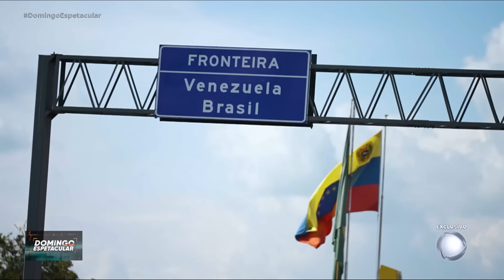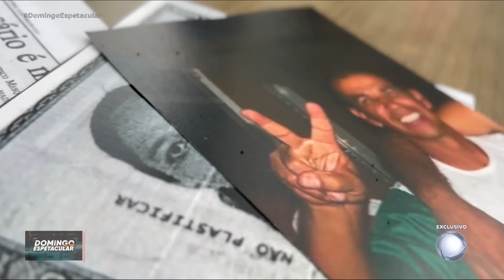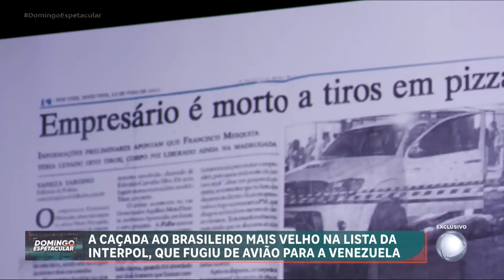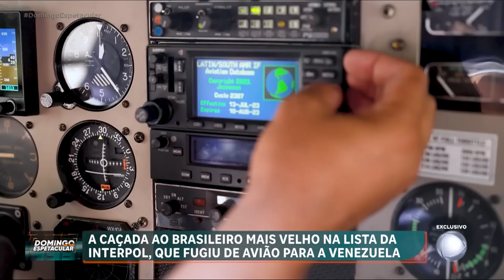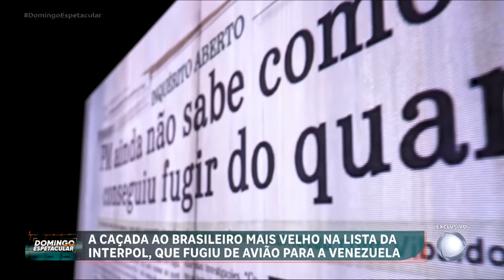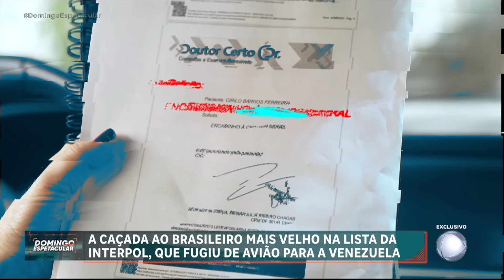Domingo Espetacular acompanha a caçada ao brasileiro mais velho na lista da Interpol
O Domingo Espetacular acompanha a caçada ao brasileiro mais velho na lista de procurados pela Interpol. Um matador de aluguel condenado por executar pelo menos quatro pessoas. Entre elas, o dono de uma empresa aérea. O homem fugiu de um presídio em uma ação cinematográfica rumo à Venezuela, mas deixou rastros no Brasil.